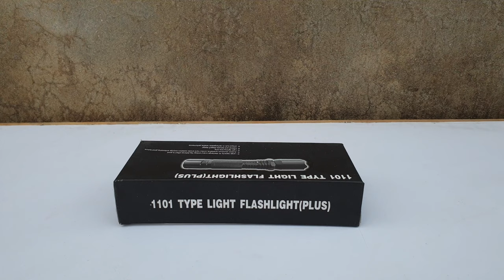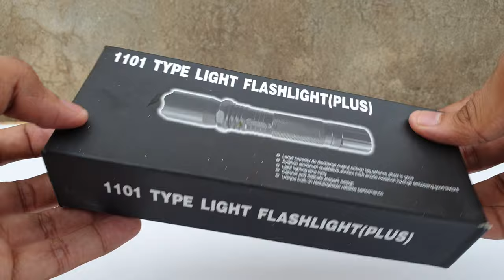Best Rechargeable Flashlight in Pakistan || Heavy Current Torch || Not For kids Prodcuts || Gadgets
(More Details On Call / WhatsApp

Most PowerFull Torch Light Pric in Pakistan || Current Teaser Torch || 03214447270 || Shorts

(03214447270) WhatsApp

Please Subscibe My Anothers Chennels

Topic Covers in This Videos
business ideas in pakistan
business ideas
business
small business ideas in pakistan
online business
small business ideas
business talk
container market
Shoes market lahore,
Wholesale shoes market in pakistan,
Cheap Wholesale shoes market in lahore,
Moti bazar lohore,
Ladies shoes new variety,
Wholesale market lahore,
Ladies shoes manufacturing in pakistan,
Muhajir abad lahore shoes market,
Ladies shoes wholesale,
Footwear in pakistan,
Wholesale shoes market,
Ladies shoes,
Ladies sandal,
Ladies Chappal,
Ladies shoes collection,
Shoes winter collection 2021
Ladies shoes prices,
Ladies shoes design,
Ladies shoes business in pakistan,
Cheap Market in Lahore,
Ladies khussa Market Lahore,
Ladies fancy shoes,
Pakistan Largest shoes market,

our channel mission is that you can buy all things low cost in our country without any charges if you buy these things alibaba online shopping site you can pay extra charges these wholesale markets
provide you all things online you can buy online these things at your door step.